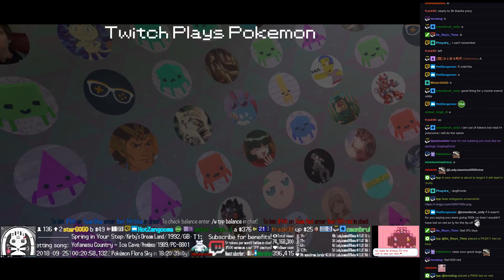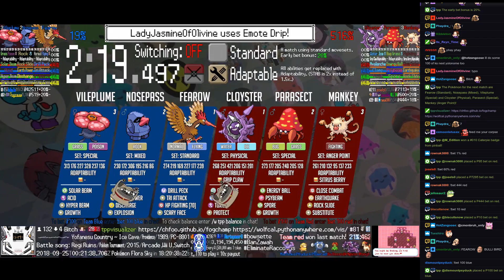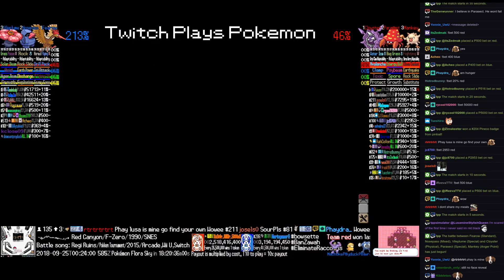Twitch Plays Pokémon Battle Revolution - Matches #131250 and #131251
#131250 [Blue: Poliwrath-M (m-Standard), Psyduck-M (m-Standard), Machoke-M (m-Standard)] vs [Red: Bellossom-M (m-Standard), Drapion-M (m-Standard), Ponyta-M (m-Standard)]

8:44 : #131251 [Blue: Fearow (Standard), Nosepass (Mixed), Vileplume (Special)] vs [Red: Cloyster (Physical), Parasect (Special), Mankey (Anger Point)]